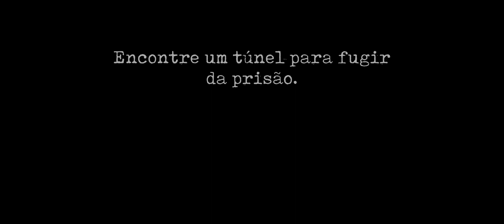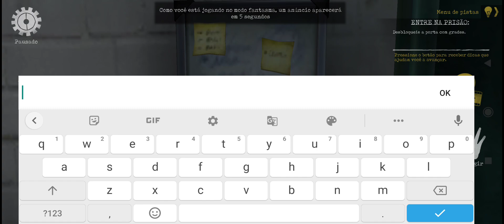Mr. Meat 2: Jogo Completo - Modo Fantasma (Android, iOS)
Mr. Meat 2 Jogo Completo fugindo pelo túnel no modo fantasma.
Mr. Meat 2 Full Gameplay

- História
"Depois dos eventos do último jogo, Mr. Meat foi capturado pela polícia e preso pelos crimes que cometeu. Depois de passar anos trancafiado na prisão estadual, o dia da execução chegou e todas as pessoas ligadas ao caso se reuniram na prisão para testemunhar o fim dele."

0:00 - Menu Inicial
0:03 - Registro de Casos
0:06 - Menu de Dificuldade e outras opções
0:16 - Cena Inicial
3:58 - Início de Gameplay
5:23 - Cartão do Guarda
6:27 - 😂
7:39 - Plano de Fuga
10:14 - Chave do Galpão
11:05 - Final

Rumo a 20k de subs!!

Celular
Xiaomi POCO M3
Snapdragon 662
Octa-Core de 2.0GHz
4GB de RAM
128GB Memória
Gravadores de Tela: Nativo do Celular, XRecorder

Nome: Mr. Meat 2: Fuga da Prisão
Versão: 1.0
Tamanho: 363MB+

Sobre o jogo:
(Fonte: Descrição da Play Store)

Mr. Meat está de volta e agora você precisa fugir da prisão.

Alguns recursos:
★Nova protagonista: jogue como Rebecca para salvar sua família e conhecidos enquanto escapa do Mr. Meat.
★Novos inimigos: Mr. Meat e Porco 13 estão de volta, ainda mais perigosos. Além disso, a prisão está cheia de porcos que atacarão Rebecca.
★Explore a prisão: explore um cenário totalmente novo.
★Enigmas divertidos: resolva quebra-cabeças inteligentes para escapar da prisão.
★Vários finais: descubra todos os finais, bons e ruins, da história.
★Cenas narrativas: descubra os eventos do dia da execução do Mr. Meat.
★Grande elenco de personagens: o jogo da Keplerians com o maior número de personagens até hoje!
★Trilha sonora original: mergulhe no universo do Mr. Meat ao som de uma trilha sonora exclusiva para entrar no ritmo da saga com vozes gravadas exclusivamente para o jogo.
★Novo sistema de rotas: escolha entre diferentes rotas para escapar da prisão ou explore à vontade no modo livre.
★Novo sistema de dicas e missões: se tiver dificuldade, use um guia completo para saber o que fazer em seguida.
★Diferentes dificuldades: jogue no seu próprio ritmo e explore com segurança no modo fantasma ou enfrente o Mr. Meat e seus comparsas em diferentes níveis de dificuldade que vão testar suas habilidades.
★Um jogo terrivelmente divertido!

mr. meat 2 full game
mr. meat 2 jogo completo
como zerar mr. meat 2
mr. meat 2 modo fantasma
mr. meat 2 como zerar
novo jogo de terror mr. meat 2